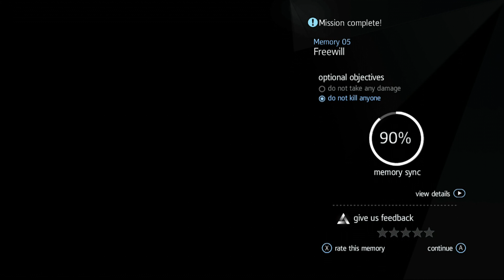Assassin's Creed Rogue - Walkthrough Gameplay Part 11 [ HD ]